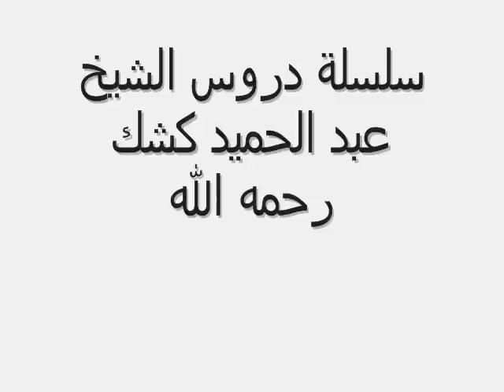الرسول في التورات والانجبل▬الشيخ عبد الحميد كشك